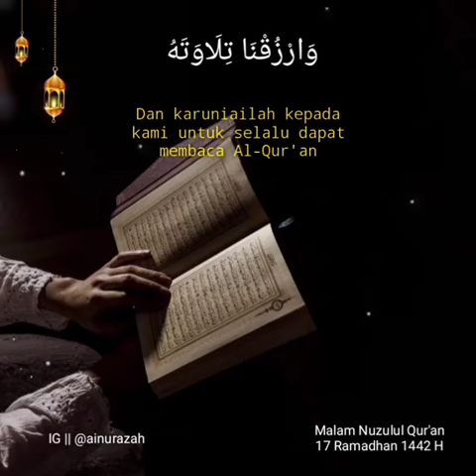💘💘kalian yg mendengarkan lantunan do'a hatam al qur'an ambil berkahnya amalkan baca al qur'an yupz💘💘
Video dari Eka Dewiyanti